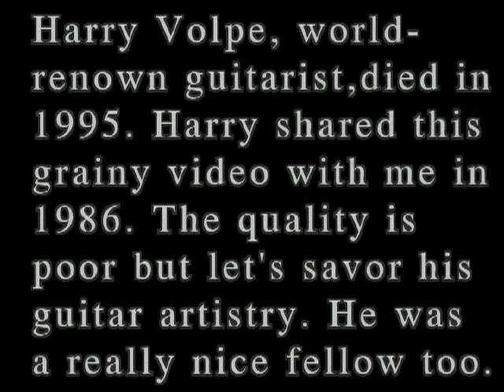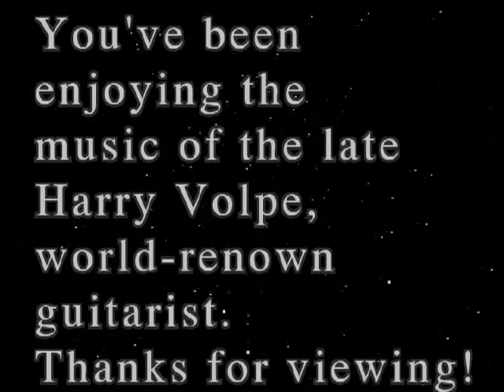HARRY VOLPE'S TRIBUTE TO DJANGO REINHARDT-33:59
My friend, Harry Volpe, passed away in 1995, but his unique approach to guitar-playing lives on. Harry shared this grainy video with me in 1986.  He is accompanied by a rhythm guitarist and a bass player. In my home I have two stools, a paper cutter and music folios that Harry had given me. Gratefully, his soul, spirit and music live on! Sid Kleiner